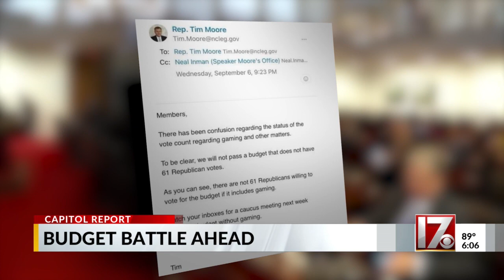NC budget battle ahead this week for General Assembly